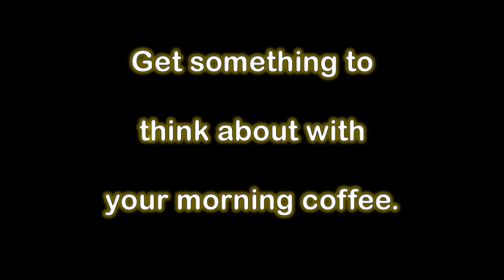Morning Coffee - Official General Trailer